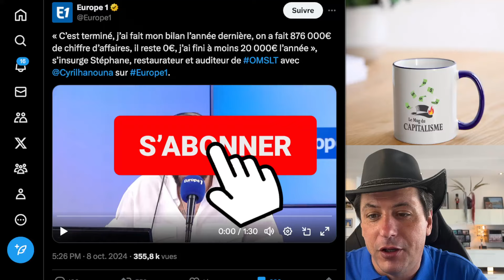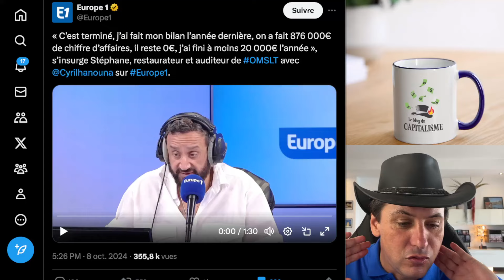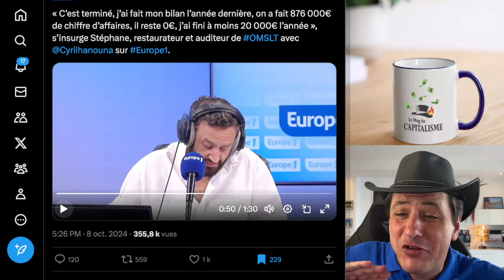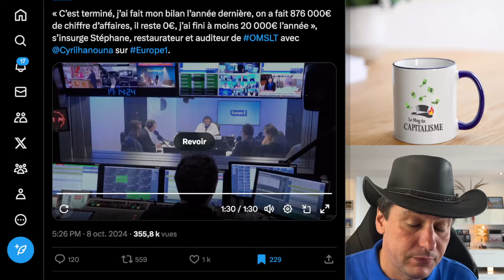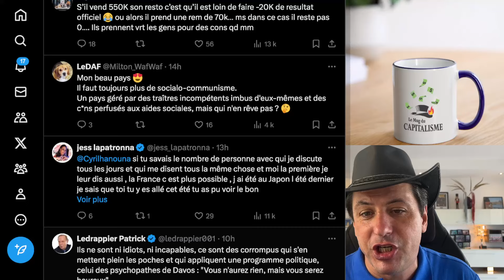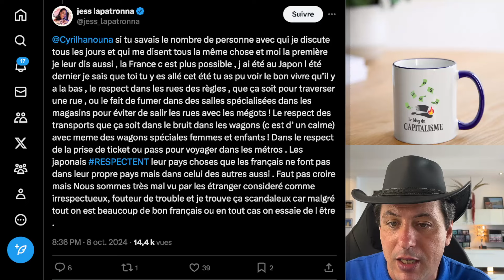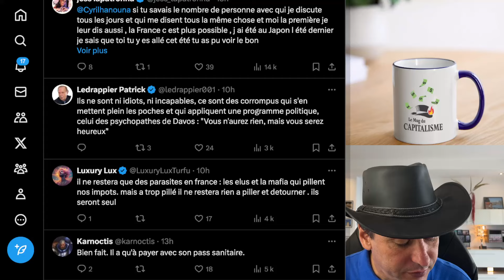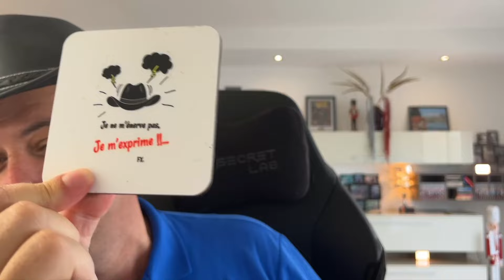Le Ras-le-bol Des Entrepreneurs Français : Ils Fuient La France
Stéphane, restaurateur, tire la sonnette d'alarme après une année catastrophique : malgré un chiffre d’affaires impressionnant de 876 000€, il termine en déficit de 20 000€. Ce n’est pas un cas isolé : de plus en plus de Français, comme lui, s’interrogent sur l’avenir du pays. Ce témoignage choc relance le débat sur la crise en France et la comparaison douloureuse entre la France et ses voisins plus disciplinés.

Clique ici pour découvrir la boutique et soutenir la chaîne avec nos produits dérivés ! ou